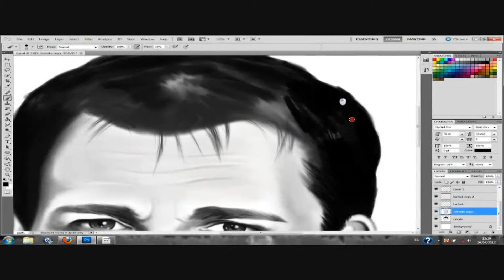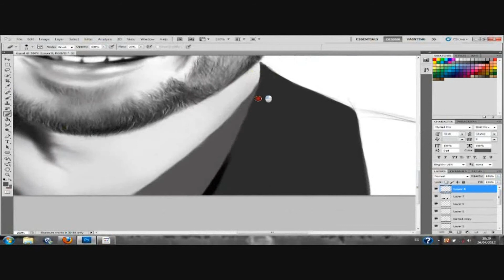Retrato de Pablo motos - Speed portrait & painting by Yoel villanueva ( 2012 )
Pablo Motos retrato
Photoshop - Wacom bamboo tablet